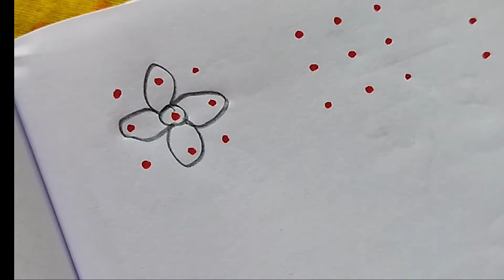4Simple and daily rangoli designs for beginners//easy kolam//chukkala muggulu with 3dots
4Simple and daily rangoli designs for beginners//easy kolam//chukkala muggulu with 3dots
6 Simple and daily rangoli designs for beginners//easy kolam//chukkala muggulu with 6dots

8 Simple rangoli designs || 3 dots rangoli || chukkala muggu || small padi kolam designs

 3dots rangoli
3 dots rangoli designs
3 dots rangoli designs simple
3 dots rangoli easy
3 dots rangoli kolam
3 dots rangoli easy and simple
3 dots rangoli for beginners
3 dots rangoli muggulu
3 dots rangoli filter this week
3 dots rangoli very easy

3 dots rangoli
3 dots rangoli designs
3 dots rangoli designs simple
3 dots rangoli easy
3 dots rangoli kolam
3 dots rangoli easy and simple
3 dots rangoli for beginners
3 dots rangoli muggulu
3 dots rangoli filter this week
3 dots rangoli very easy

8 Simple rangoli designs with 3 dots || rangoli || kolam || muggulu

3 dots rangoli
3 dots rangoli designs
3 dots rangoli designs simple
3 dots rangoli easy
3 dots rangoli kolam
3 dots rangoli easy and simple
3 dots rangoli for beginners
3 dots rangoli muggulu
3 dots rangoli filter this week
3 dots rangoli very easy